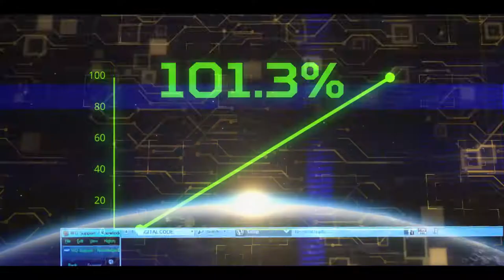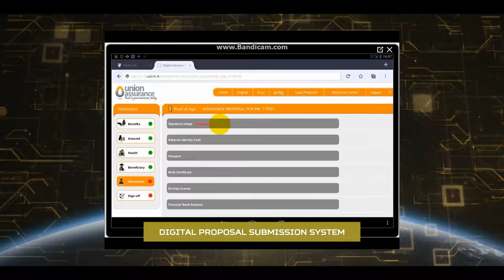Union assurance - Success beyond borders AV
Motion graphic and edited by Chathuranga Suraj